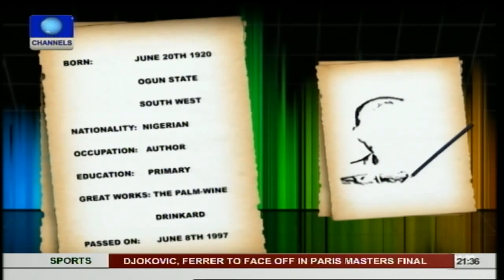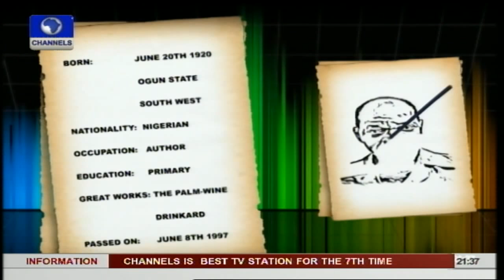Duo of ceramic and print artists float art exhibition pt.2